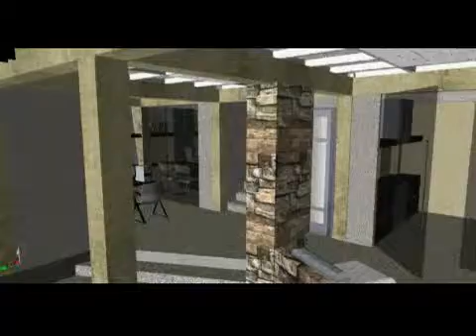ANIMACION INTERIOR VIVIENDA PARTICULAR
Animacion de una vivienda moderna en su interior